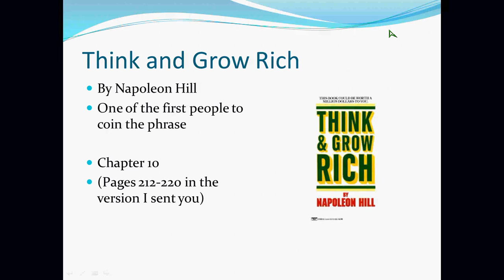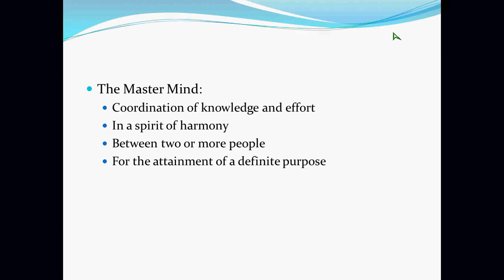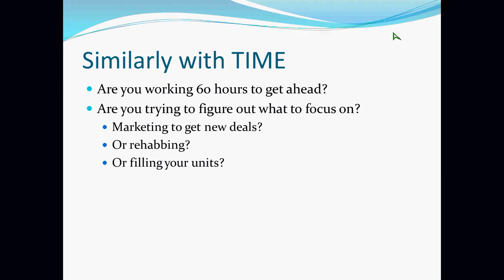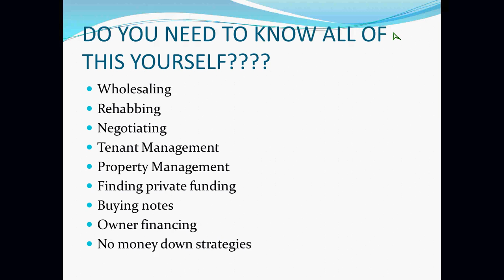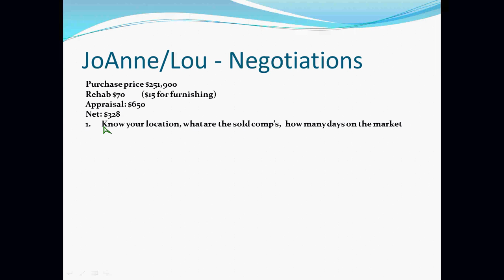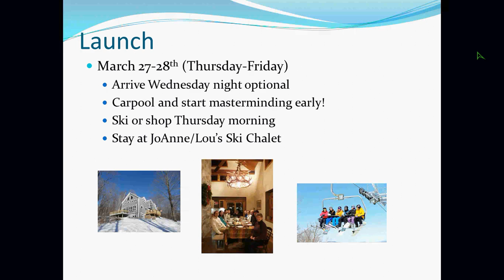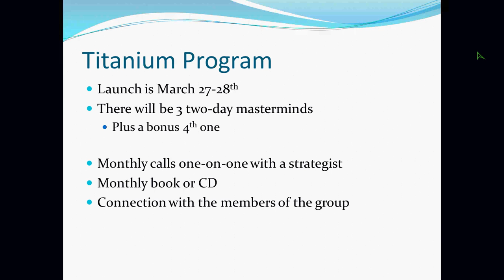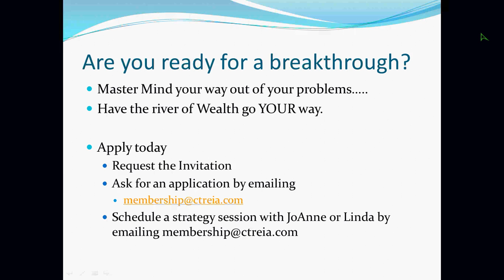Think and Grow Rich Mastermind: Insights for Real Estate Investors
Wonder what the power of a Master Mind really is? Listen in as we discuss insights from Think and Grow Rich and how it applies to real estate investors in the 21st Century.